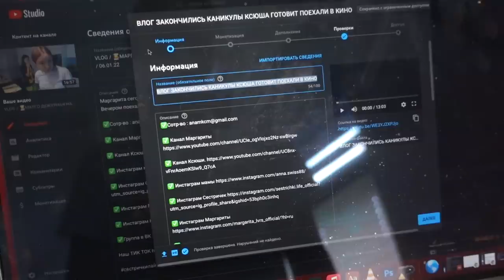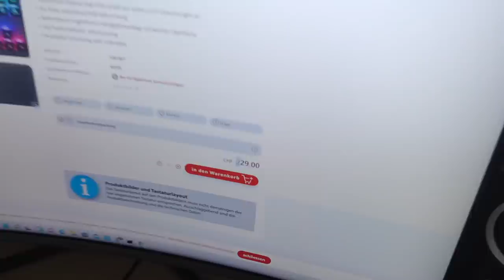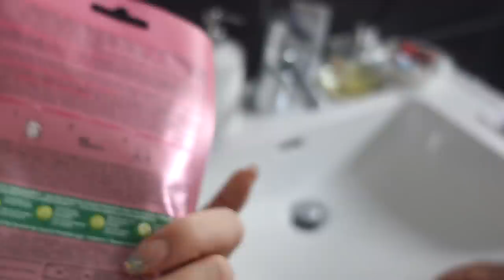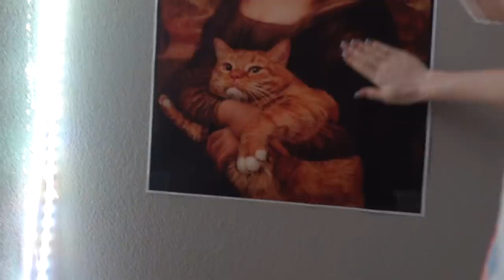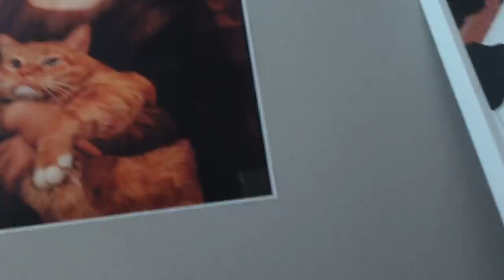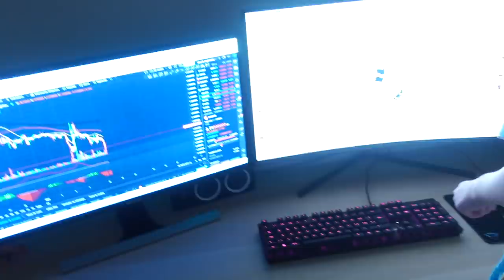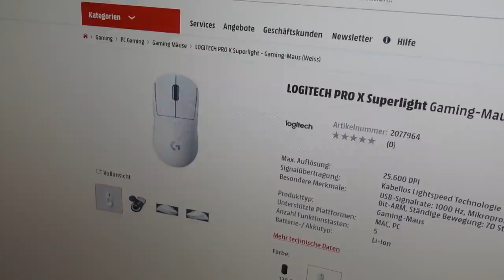VLOG / 🤗КАРОЛИНА УЧИТСЯ СНИМАТЬ ВЛОГИ /🎁 ПОЛУЧИЛА ПОДАРКИ ОТ ПОДРУЖКИ